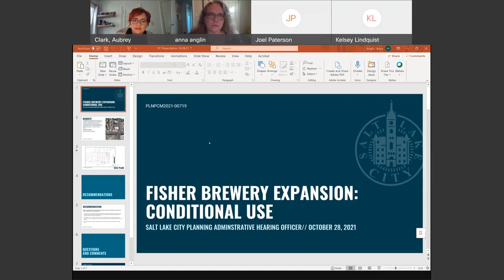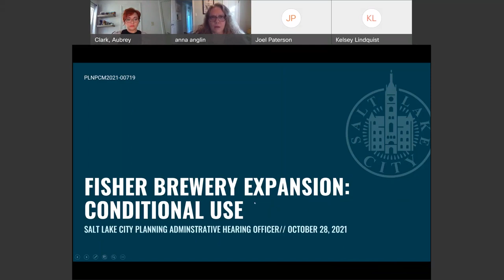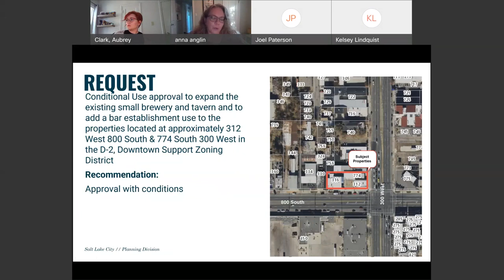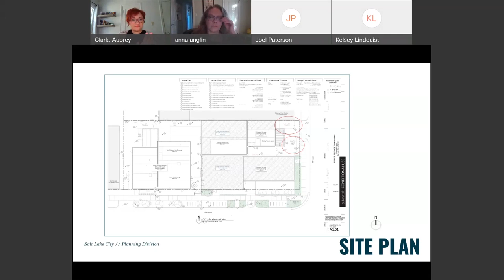SLC Planning Division Administrative Hearing for October 28, 2021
Salt Lake City Planning Division Administrative Hearing for October 28, 2021